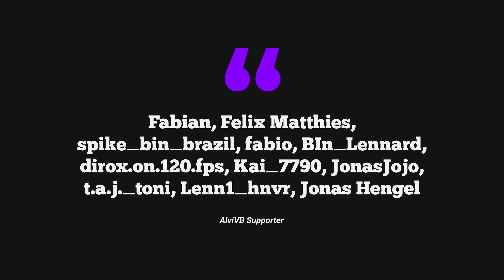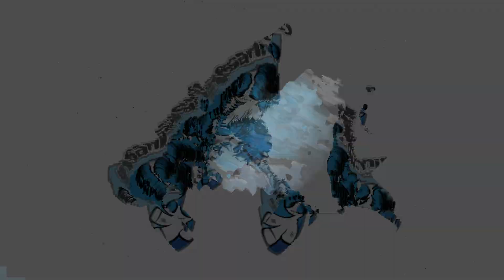Mein NEUER DUO MATE für Season 2 Chapter 4! 👑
Wie findet man einen Duo Mate oder wie ist es möglich Leute zu finden, die mit einem Fortnite spielen und das auch competitive? Diese Fragen, und noch vieles weitere mehr, wird, nachdem du dir dieses Video bis zum Ende angeschaut hast, mit Sicherheit geklärt sein. Sanin wird mit mir die Turniere der nächsten Season con Chapter 4 spielen und ich freue mich sehr darauf! Wenn du mich unterstützen möchtest, verwende den Creator-Code "AlviVB" im Itemshop!

🎮 Mitspieler ► @saninxy

🎵 MUSIK ►  @PerishBeats

► Lade dir Fortnite Battle Royale gratis herunter!